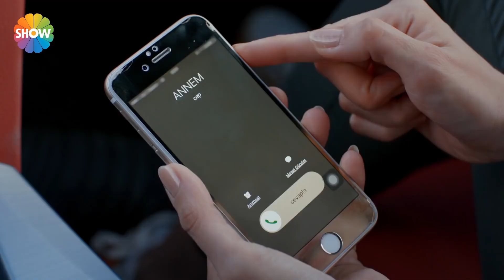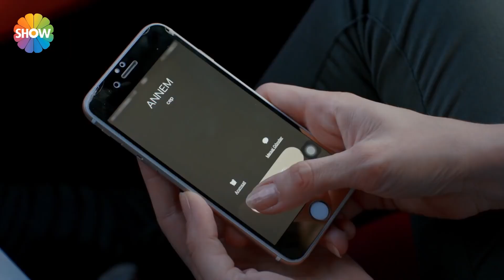Aslı ve Derya'nın sohbeti! | Aşk Laftan Anlamaz 14.Bölüm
“Aşk Laftan Anlamaz”ın 14. bölümünde; Didem, Hayat’ın yaşadığı evi öğrenmiştir. İbrahim’i de kullanıp Hayat’ı ifşa etmek ister. Hayat, Murat’la ilişkilerini bir süre gizli tutmak ister. Murat da Hayat’a hiç olmadığı kadar mesafeli davranır. Bu yüzden gerilen ikiliye Kerem ve Doruk yardım eder ve ilk randevularına çıkarlar. Hayat eve döndüğünde ise Emine’yi son derece sinirli bulur.

Yapım: Bi Yapım
Yapımcı: Burak Sağyaşar
Yönetmen: Müge Uğurlar
Senaryo: Nuray Uslu